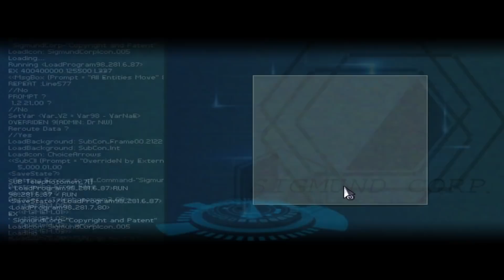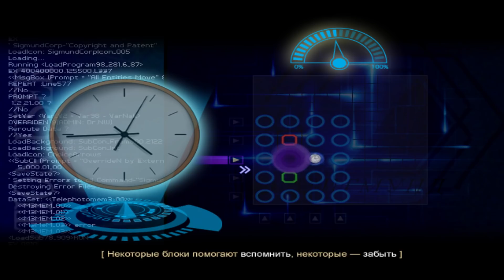ДЕВОЧКА - Finding Paradise #4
🚨 Прохождение и обзор игры Finding Paradise на русском